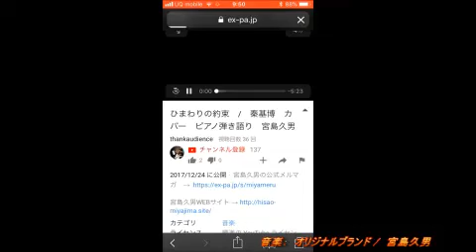ギター初心者向おすすめのアコギ / 宮島久男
メルマガ登録 お願いします。

登録いただくと、宮島久男の最新アルバム 「HEART　STRINGS」
から全12曲をお届け、最新情報や製作秘話も随時配信して行きます。